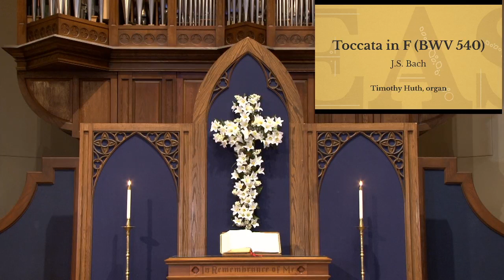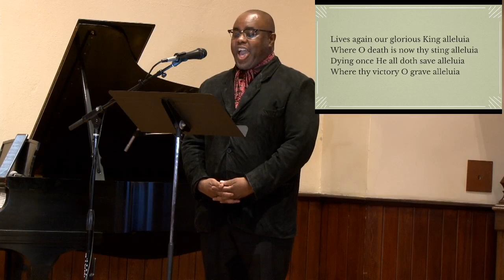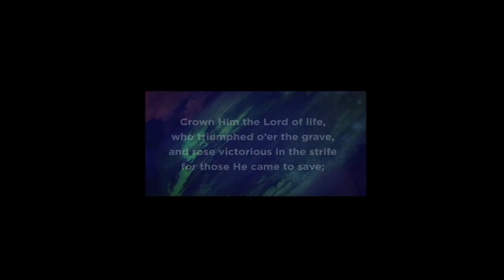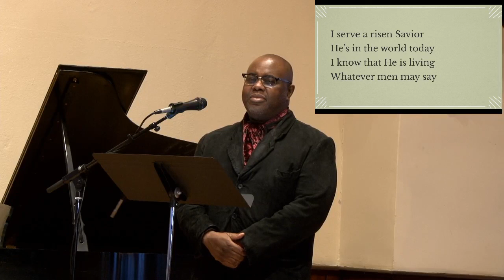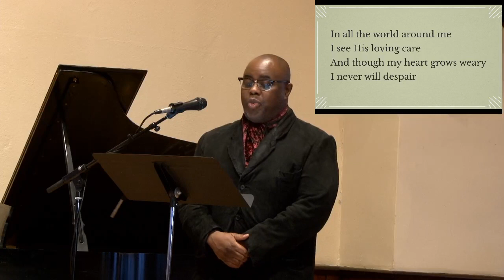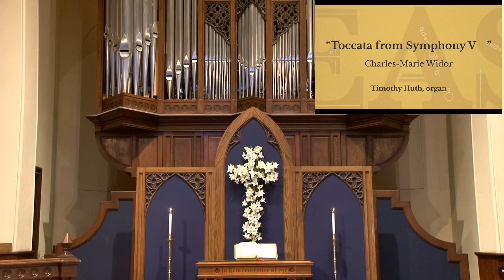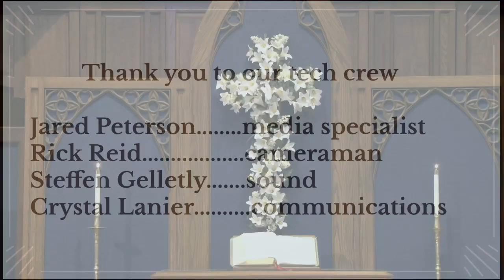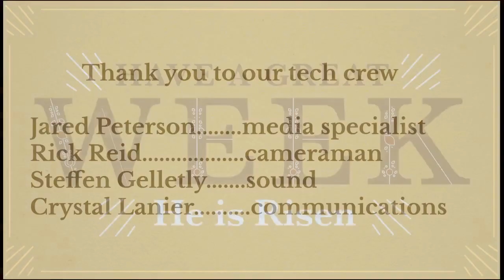The First Congregational Church of Ann Arbor, Easter Sunday, April 4, 2021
Join us in celebrating Easter. It's a year later and we are still in quarantine but we are still together. Rev. Bob Livingston is joined by Rev. Darcy Crain,  our Director of Children's Ministry, Rachel Dudley, our virtual choir, and our team of fantastic musicians. Indeed, He Is Risen.

Join us for Easter Coffee Chat after service until 11:30 a.m. Stop in and say hello!

"Whatever your story, you're welcome!"